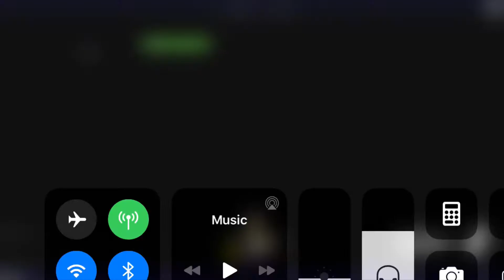new godmode glitch (Fortnite) [patched]